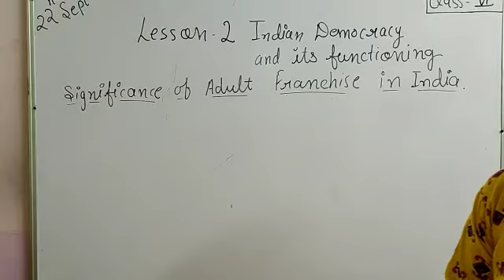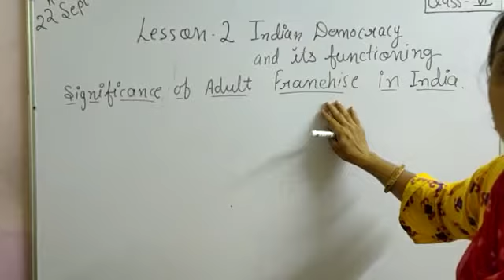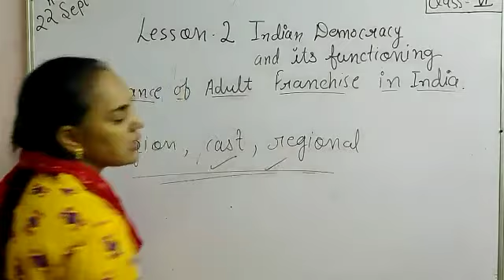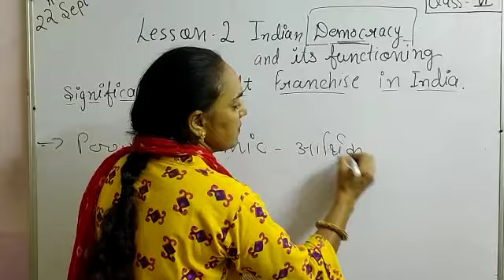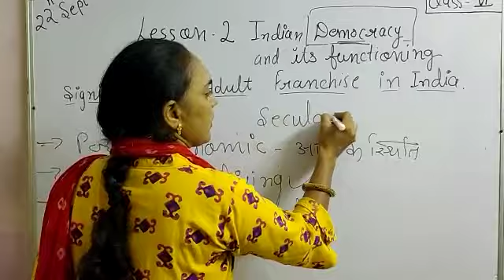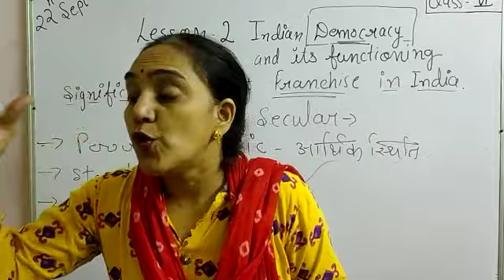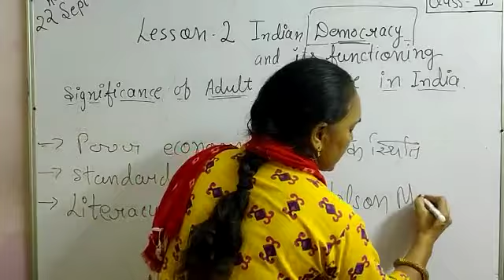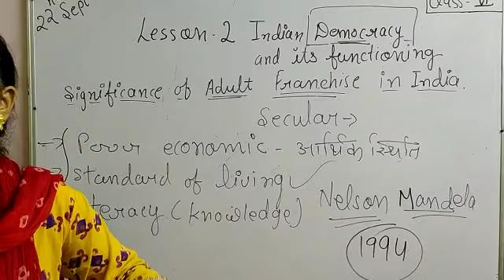S.S CLASS 6 CHP 2. INDIAN DEMOCRACY AND IT'S FUNCTIONING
SIGNIFICANCE- 2